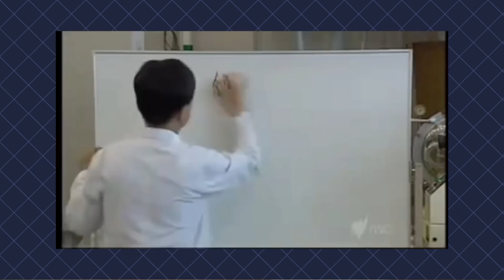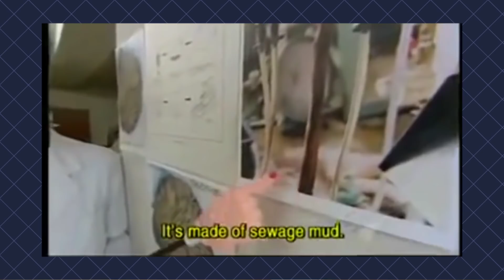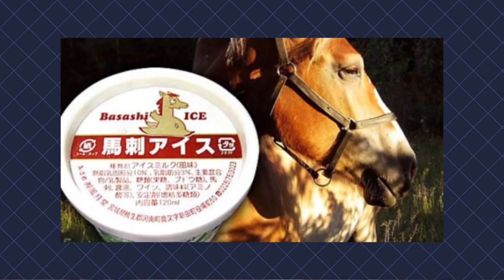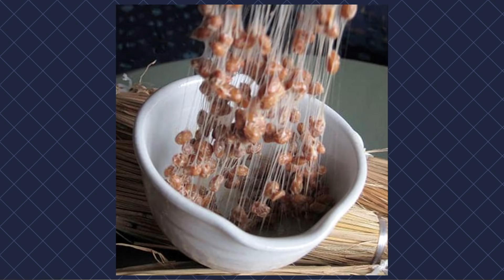DI JEPANG TINJA MULAI DIMAKAN? AWAS MUNTAH!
Ayo kita pecahkan!

Follow Twitter, Instagram, Ask.fm kita di

Host & Talent: @boimlenno & @sundimanryan @julianasteph & @rennirere
Editor: @boimlenno
Editor: @sundimanryan
Creative Writer: Famous ID
Administrative Assistant: @sundimanryan
Line Producer: @boimlenno
Bumper by: Famous ID